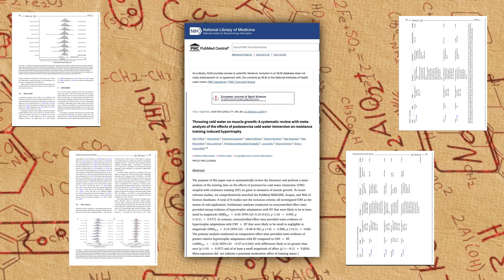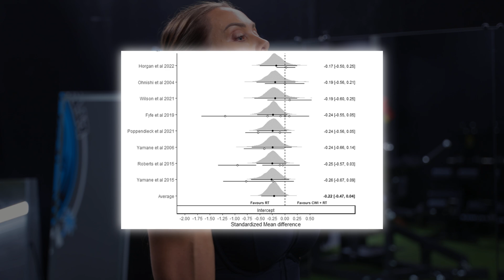Does cold plunging impact muscle growth?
Curious if cold plunging after workouts supports or hinders muscle growth? In this video, I dive into a groundbreaking 2023 meta-analysis examining how consistent post-exercise cold plunging affects hypertrophy.​

I explore the study's rigorous methodology, including strict criteria and measurement techniques. You'll learn exactly what the data says about whether this popular recovery method helps or slightly holds back your muscle-building progress.​

Key Highlights:

• Effects of cold plunging on muscle soreness and fatigue
• Importance of optimal muscle damage repair and adaptation for growth
• Breakdown of the 2023 meta-analysis methodology and strict inclusion criteria
• Key findings: Does cold plunging hinder hypertrophy?
• Why cold plunging might slightly reduce muscle growth
• Limitations of the meta-analysis and recommendations for future research
• Practical recommendations for maximizing muscle growth

Timestamps:

(0:00) Introduction: Cold plunging benefits​
(0:29) Muscle growth vs. recovery debate​
(1:01) Study design & inclusion criteria explained​
(2:41) Results of the meta-analysis​
(3:42) Mechanisms behind reduced muscle growth​
News-Medical
(4:12) Study limitations & future research needs​
(5:44) Final thoughts & practical recommendations​

**SAVE 10% ON YOUR NEXT Versa Gripps ORDER USE CODE "HOLLY"**

M.S. Dietetics